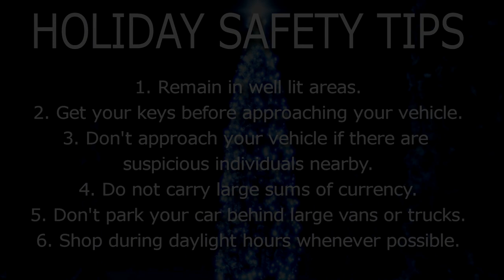Police and Santa - Jingle Bells (Holiday Safety Remix)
This Hampton Police Division is making sure you stay safe this holiday season!